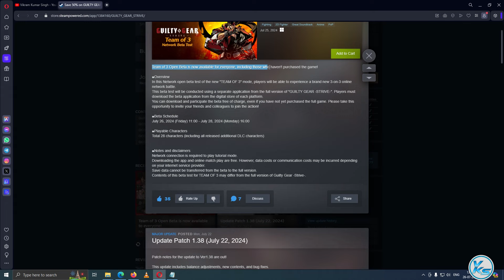🔥 GUILTY GEAR STRIVE FREE WEEKEND is Here 😱 Download & Play Now!!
In This Tutorial, I will be Showing You 🔥 GUILTY GEAR STRIVE FREE WEEKEND is Here 😱 Download & Play Now!! | FREE Play guilty gear strive | Download FREE Game guilty gear strive For FREE Play on PC at steam

CREDITS: guilty gear strive And steam

steam free game 26 july
26 july games
today's games